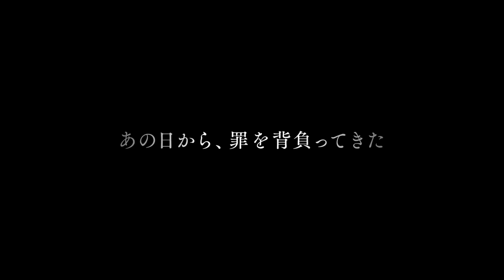映画『罪の声』予告【10月30日（金）公開】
「俺の声だ―」
小栗旬 × 星野源 映画初共演！
日本中を震撼させた劇場型犯罪、35年の時を経て宿命が蘇る！

原作：塩田武士『罪の声』（講談社文庫）
監督：
脚本：
主題歌： Uru 「振り子」（ソニー・ミュージックレーベルズ）

Ⓒ2020 映画「罪の声」製作委員会